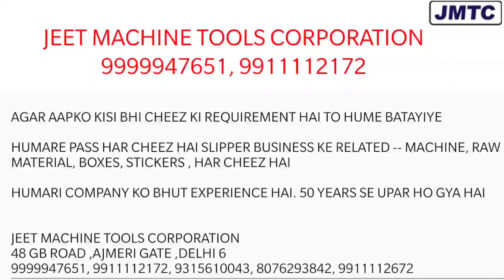Slipper Raw material की विस्तृत जानकारी! Part 4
In this video we had explained the Raw material used in Chappal Making Business. This is part 4 and we have talked about different sheets with their slippers , so that it becomes easy to understand.

Our numbers-- 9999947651, 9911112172, 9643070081, 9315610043, 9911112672, 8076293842

1. How to choose Slipper Sheets
2. How to choose right quality of Chappal Sheets

My Mic
My Phone

From
 Jeet Machine Tools Corporation
48, Shradhanand Marg Ajmeri Gate Gb road
Delhi- 110006